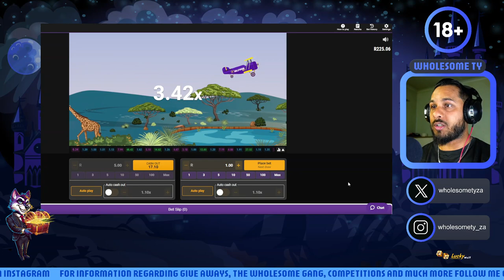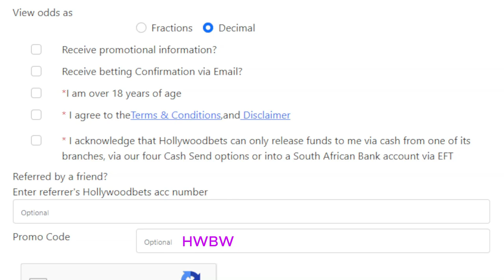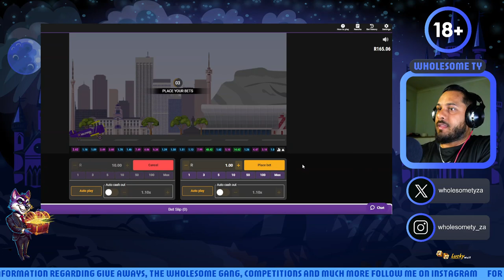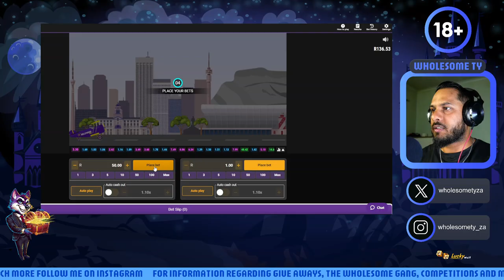Time to fly with Skyward